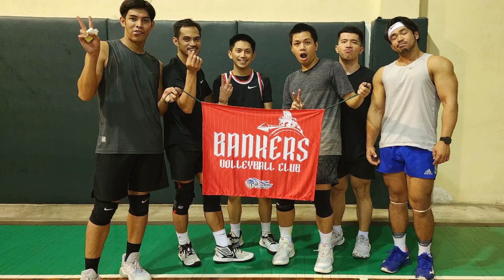Sapatan Game 03.17.23